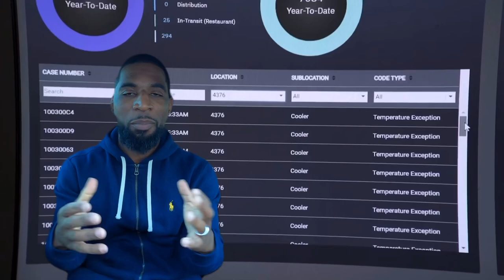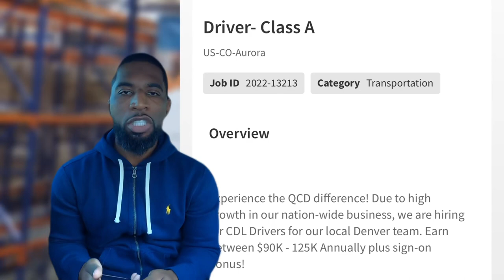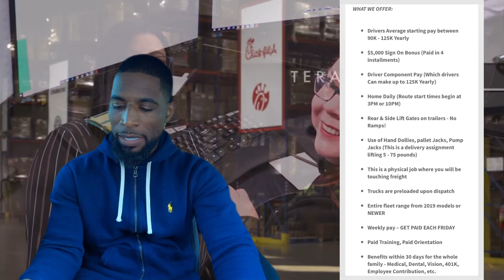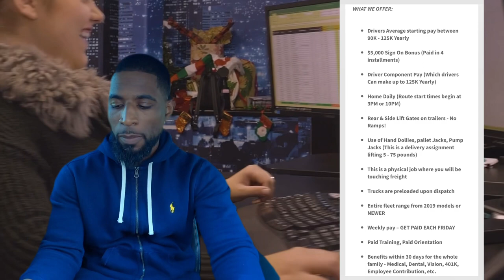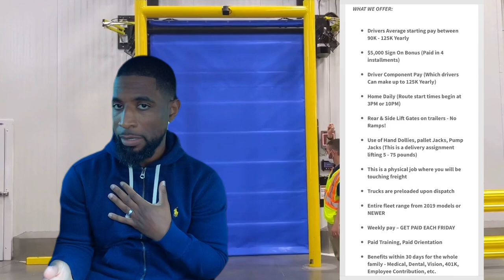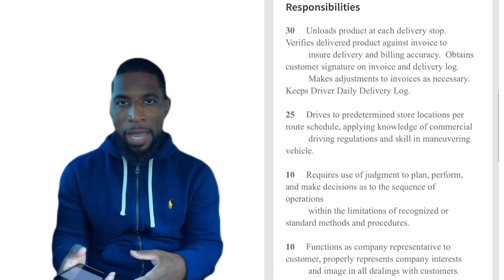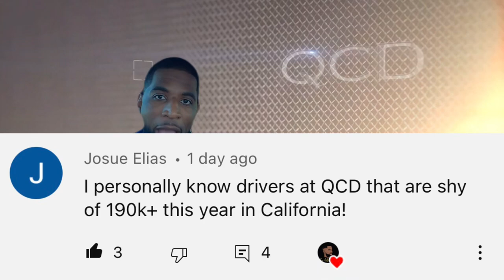Are QCD class A driver’s really making this much MONEY? Sheesh! 👀💰😲trucking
In today’s video I’ll be shining the light on another trucking job opportunity for Class A drivers. Let me know what you guy’s think about QCD.